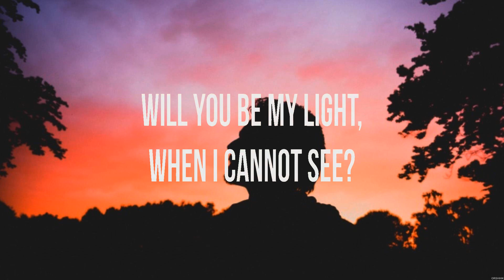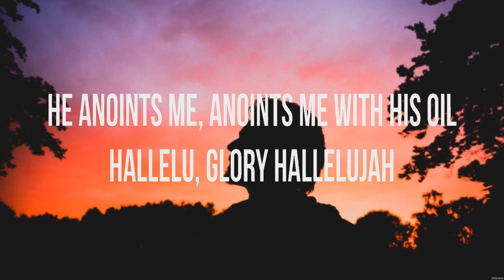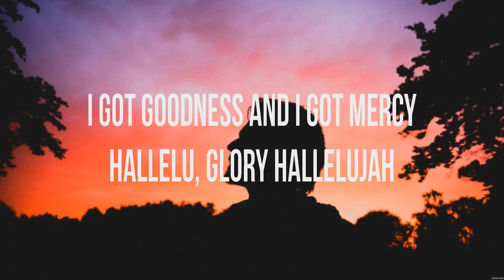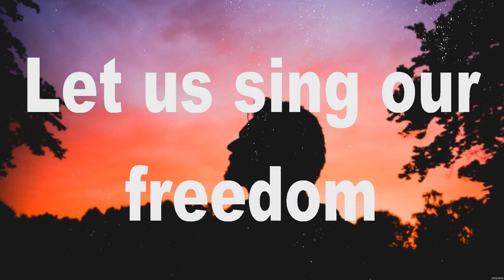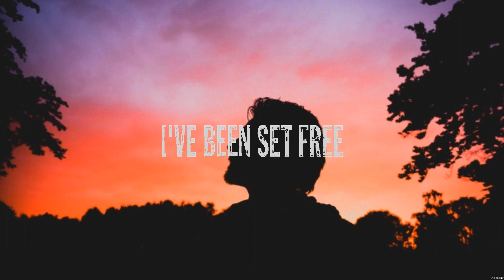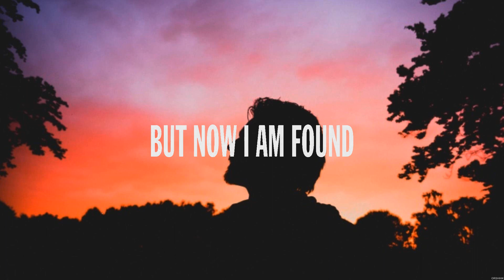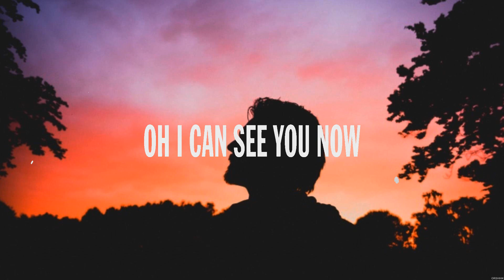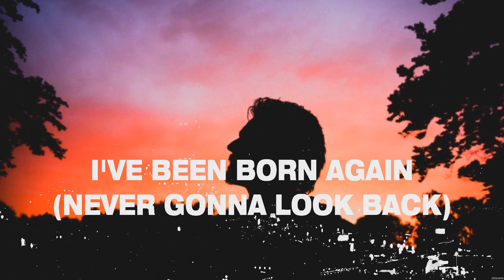Elevation Worship Shall Not Want Lyrics Lyrics Bethel Music, Hillsong Worship, Newsboys #9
Shall Not Want Lyrics - Elevation Worship (Lyrics) - No longer slaves, Broken Vessels, Born Again

1. Shall Not Want Lyrics - Elevation Worship
2. No longer slaves - Bethel Music
3. Broken Vessels - Hillsong Worship
4. Born Again - Newsboys